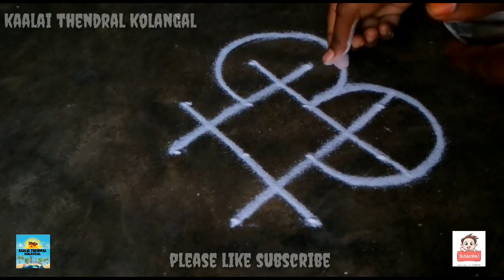Rangoli kolam for flower design kolangal#kaalai thendral kolangal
PAVITHRA KOLANGAL
THANKYOU FOR WACHING MY CHENNAL
 I am pavithra baskar#my chennel is#all types of kolam# or rangolis#
flower kolam#pulli kolam#padi kolam#Free hand rangoli#sangu kolam#Creative and#
beautiful design#padi kolam#pandaga muggulu#pongalkolam#bhogikolam#maattupongal kolam#
creative rangoli#simple rangoli#muggulu dots#rangoli#velakku kolam#markazi kolam#
agal vilakku kolam#karthigai matham kolam#
festival rangoli#Very very#easy design#azhagiya rangoli kolam#kutti kolam#
and many more kolam#please